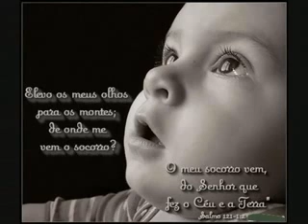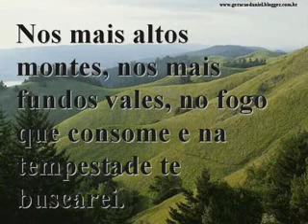Heloisa Rosa - Perfeito 2008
- Pura adoração, louvor com Heloísa Rosa, muito abençoado.